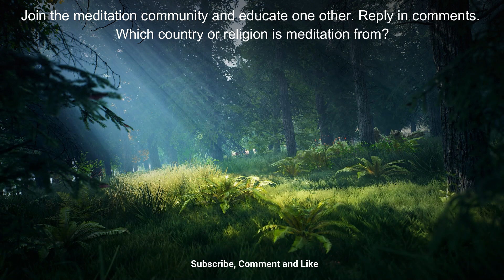ASMR 1-Hour Reading Music to Concentrate with Forest Calm Ambiance - Relaxation, Meditate, Sleep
1-Hour Reading Music to Concentrate with Forest Calm Ambiance - Relaxation, Meditation and Sleep

channel accepts no liability in part or in full for any damages or injury caused by the use of any content provided. The sounds provided by Silent Sleep1912